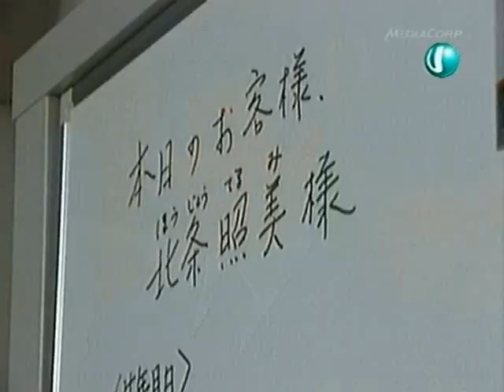Style! 4.4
subs by jem
actors/actresses
Motoki Masahiro
Takeuchi Yuko
Sakai Maki
Sano Shiro
Toda Keiko
Sato Yasue
Hoshino Yuka
Murakami Rikako